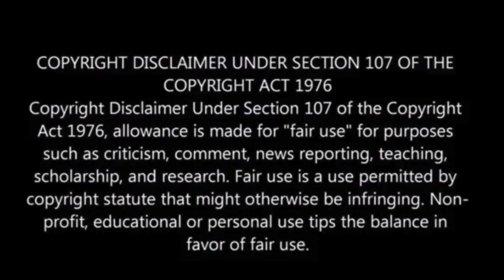China makes breakthrough advance in new ‘Death Star’ laser weapon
Chinese scientists have reportedly achieved a breakthrough in developing a real-life “Death Star” energy weapon, capable of using high-powered microwave beams.

The weapon combines multiple small lasers into one powerful, focused beam using ultra-precise synchronization technology, surpassing the accuracy of atomic clocks.

This new system, aided by optical fibers, has passed military testing and could be used to disrupt satellite signals, including American GPS systems.

The weapon is designed for space use, with claims that its combined power could exceed the sum of its individual components, the New York Post has reported.